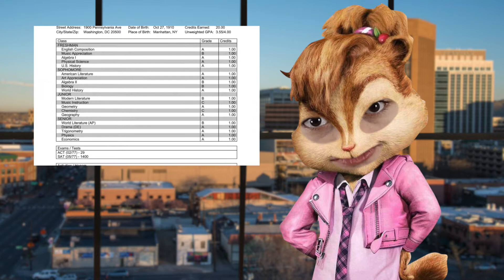220211 February 11th, 2022 Announcements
February 11th, 2022 Announcements
- Chess and Gaming Club
- Yearbook Application
- JAG Sign Up
- Transcripts
- Leadership Sign Up
- NHS Meeting
- Sports Attendance
- National Truck and Tractor Pull Employment
- Abraham Lincoln Information

- Chess and Gaming Club (Full)